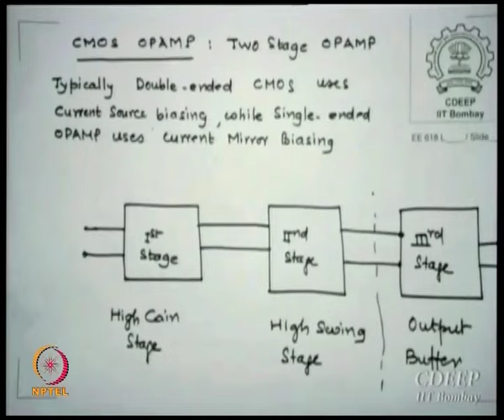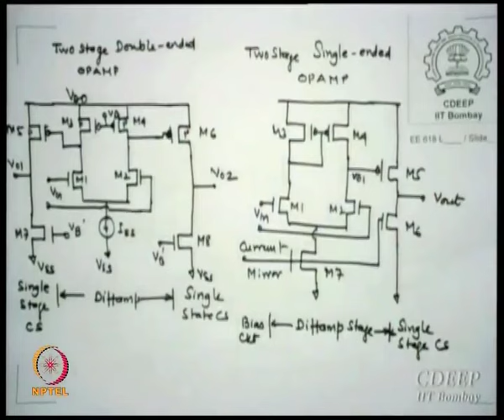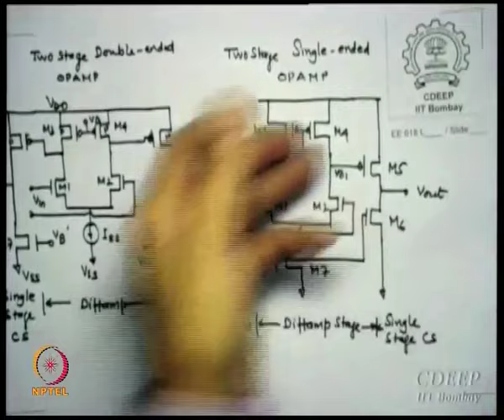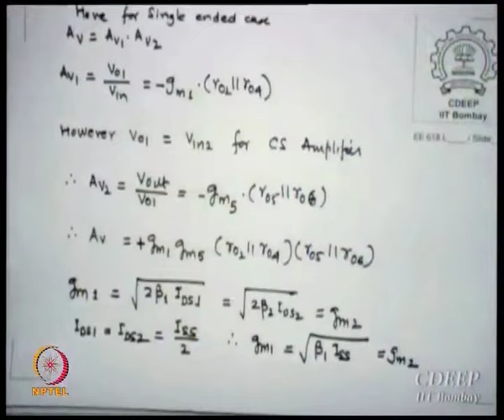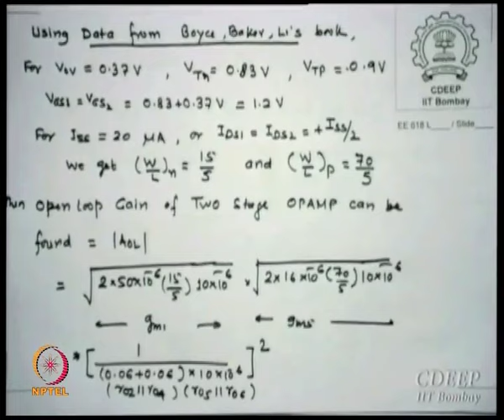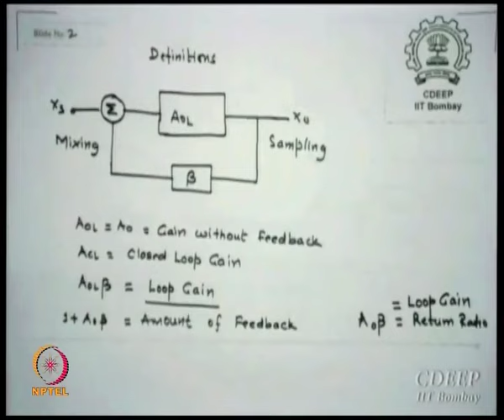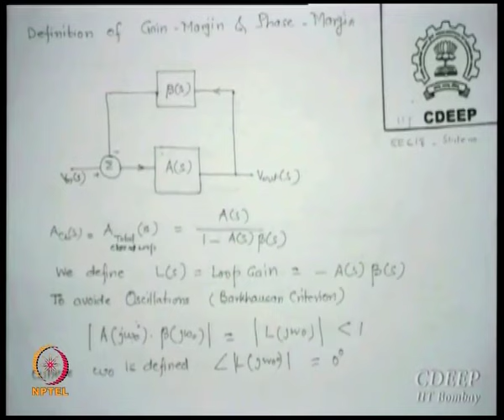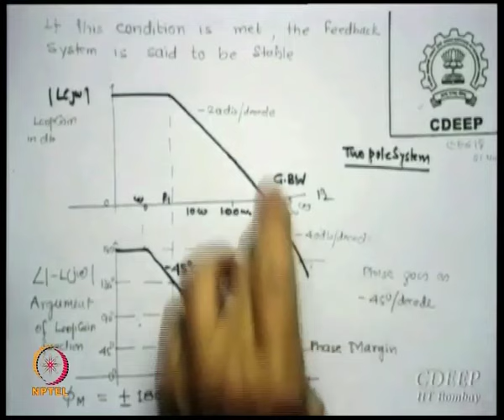Mod-01 Lec-17 Lecture 17 : Basic of CMOS OPAMP